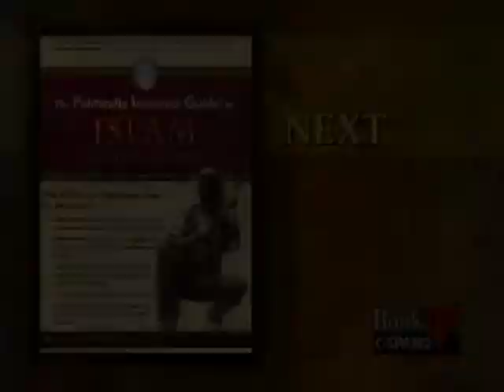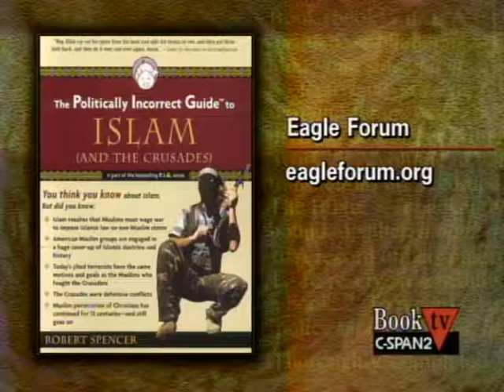Robert Spencer - The Politically Incorrect Guide to Islam (Part 2)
June 22, 2007 - Robert Spencer talked about his book, The Politically Incorrect Guide to Islam (and the Crusades), published by Regnery Publishing. He described the relationship between Muslims and Christians, stating that the crusades were a defensive effort against Muslims. He argued that Muslims have persecuted Christians for over 13 centuries and that modern Islamic terrorists share this historic ideology. After his presentation he responded to audience members' questions.